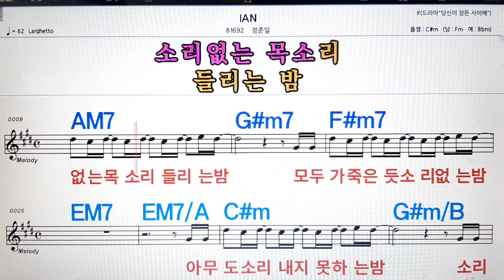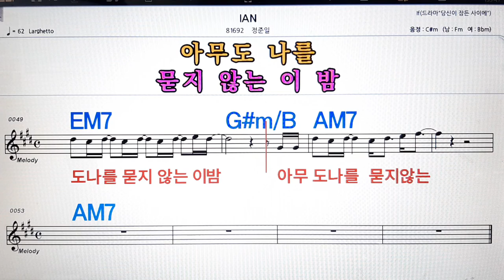IAN/정준일💋노래방, 악보,반주, 가라오케 ,코드, 가사 .💖Karaoke, Sheet music ,Chord, Lyrics ,MR